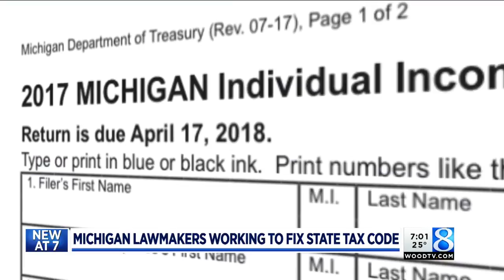MI lawmakers working to change state tax code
Michigan lawmakers are working to change the state’s tax code following the Republican-led overhaul of the federal system. (Jan. 18, 2018)